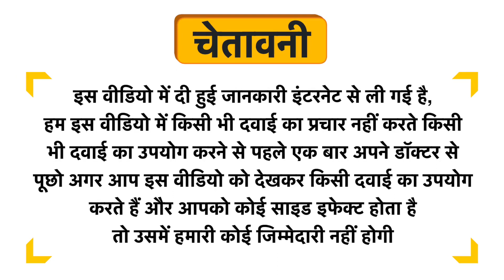LDD Bioscience Daniana Mother Tincture Q Uses in Hindi | Side Effects | Dose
LDD Bioscience Daniana Mother Tincture Q Uses in Hindi | Benefits | Side Effects | Dose